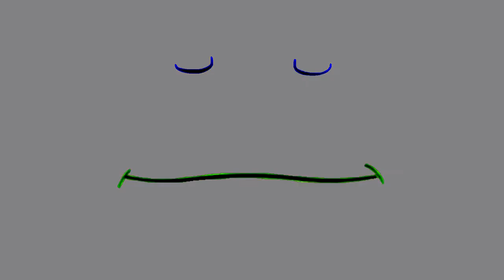Face Segments - Ami the Explorer Compilation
These are re-designs of these 26 Face segments.

P.S. I did a recreation of both the Nick Jr. Kids intro and outro.

1. Ami Introduction
2. Flavors
3. Chameleon
4. Butterfly
5. Lights
6. Flowers
7. Sheep Sounds
8. Bird Sounds
9. Long Goodbye
10. Spin-Art
11. Superhero
12. Traffic Light
13. Travel
14. Jigsaw Puzzle
15. Curtains Out of Control
16. Types of Music
17. Instruments
18. Snow
19. Milk
20. Hamster
21. Exercises
22. Farm Animal Sounds Game
23. Big Mouth
24. Mess Up
25. Humming
26. Spelling Song

Characters starred in Nick Jr. Kids intro and outro:
Ami Onuki (Hi Hi Puffy AmiYumi)
Elmo (Sesame Street)
Moose A. Moose (Noggin Mascot)
Ryou Onuki (Custom Hi Hi Puffy AmiYumi Character)
Zee D. Bird (Noggin Mascot)